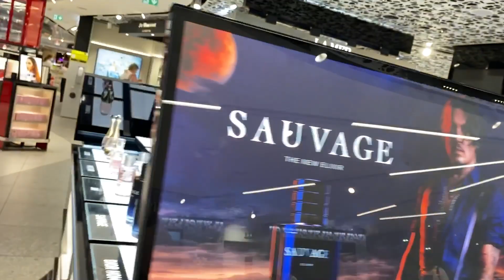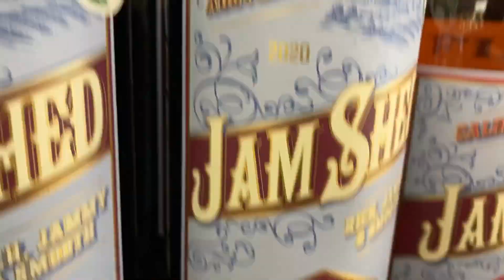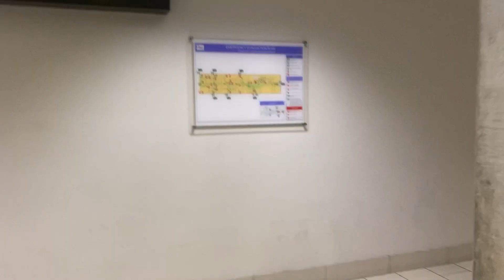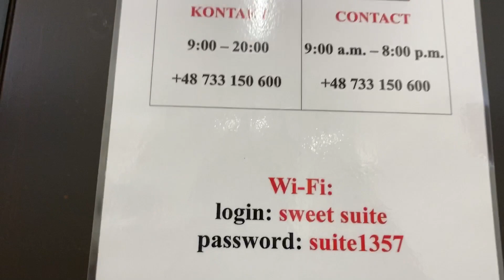صبح در قبرس و شب لهستان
سلام
ما اومدیم لهستان دوباره!
این ولاگ یک روز من در قبرس هست و بعد هم شب پرواز داشتیم به لهستان.
شب رسیدیم شهره Gdansk و بعد از اینجا میریم شهره ناتالیا łodz.